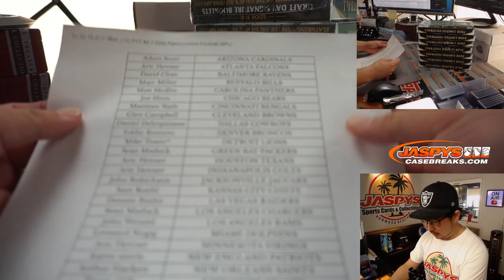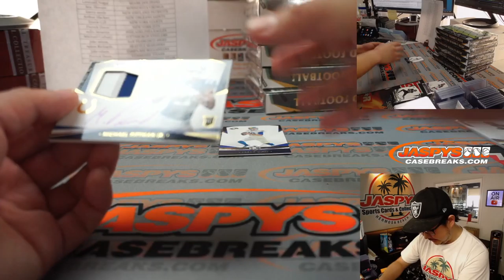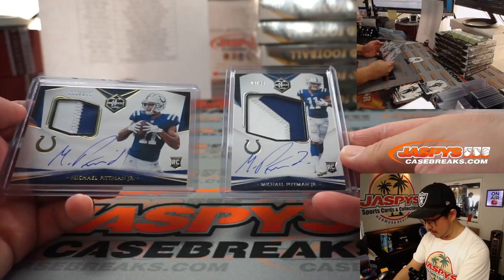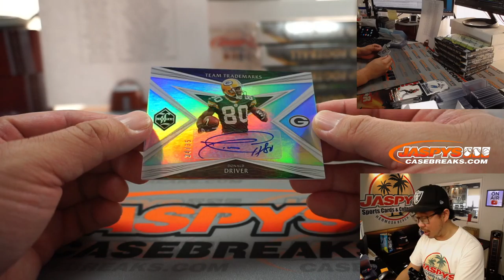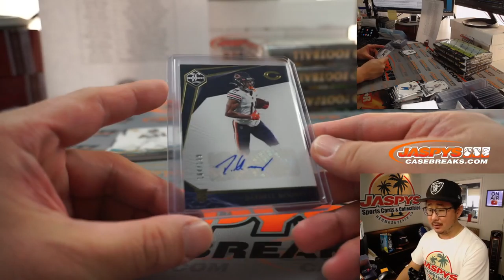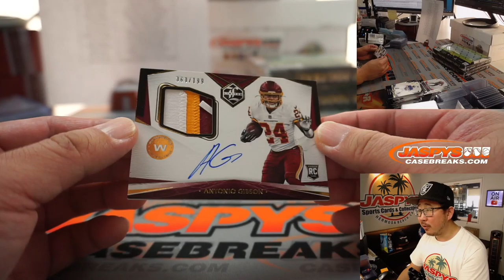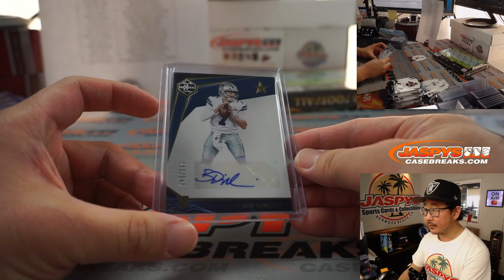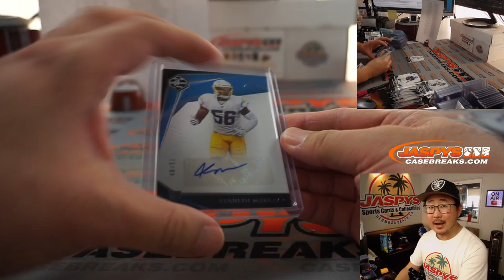Fr, 02.19.21 // 7Box (1/2) PYT #2 // 2020 Panini Limited Football (NFL)